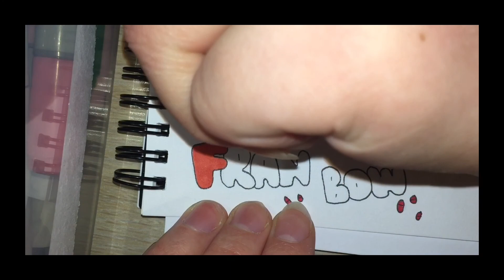fran bow | speedpaint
hi everyone!
another video, yaayy!
here i am drawing my all time favourite video game/video game character, Fran Bow!
i 100% recommend this game if you like gore-y and creepy stuff!

anyways! i hope you enjoye this video. x

contact my deviantart!
instagram; peachrii
deviantart; peachrii
qoohme; peachrii

music;
1. fran bow ost - mr. midnight
2. fran bow ost - a little talk
3. fran bow ost - she doesn't have a cat
4. fran bow ost - bloody mysterious
5. fran bow ost - the white rabbit question